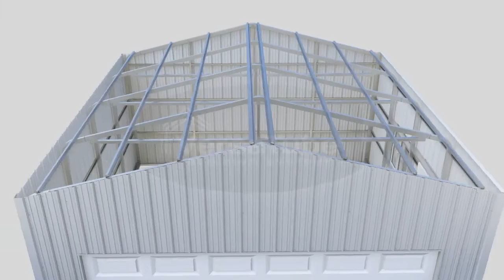VersaTube Summit Eave & Gable Trim Application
VersaTube Building Systems, Inc. Eave and Gable Trim application video